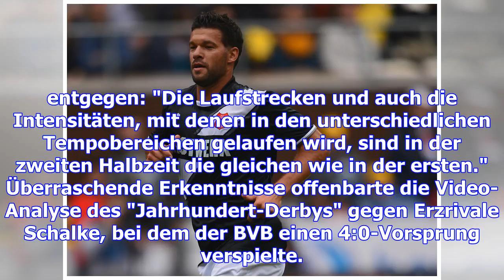Bvb-krise: zorc offenbart überraschende erkenntnisse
Fitnessdefizite oder doch eine psychische Blockade? Borussia Dortmunds Sportdirektor Michael Zorc ha...